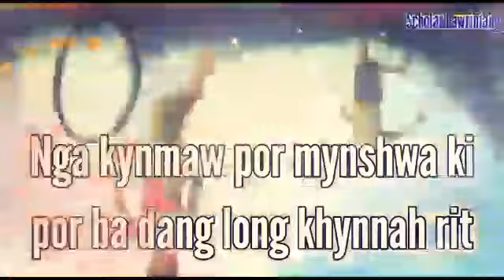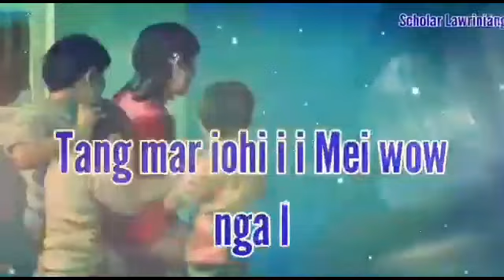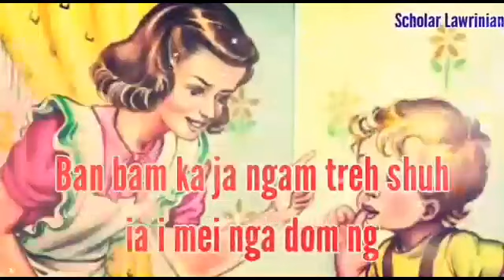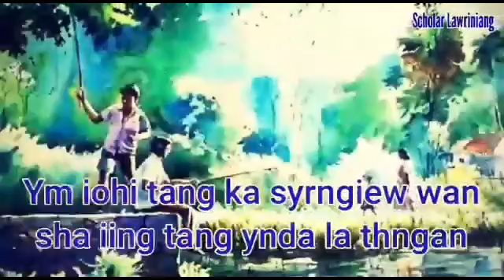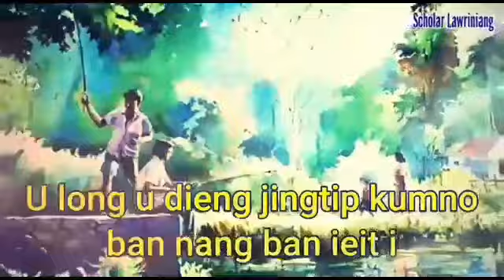Jingrwai | U Dieng Sympat i Mei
Kiwei kiwei ki video.

i khynnah khunswet bad y

khublei shibun.